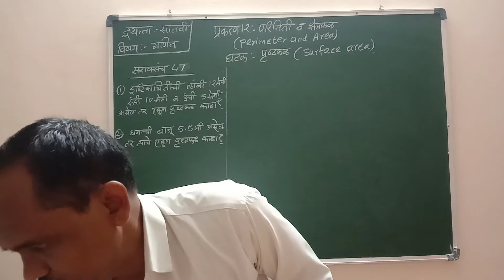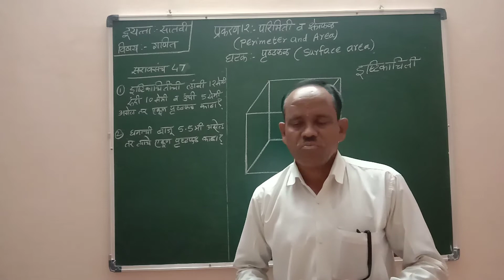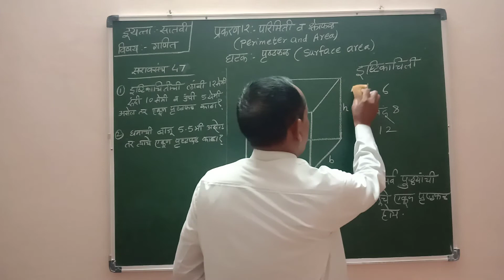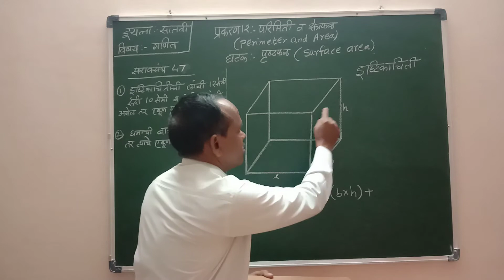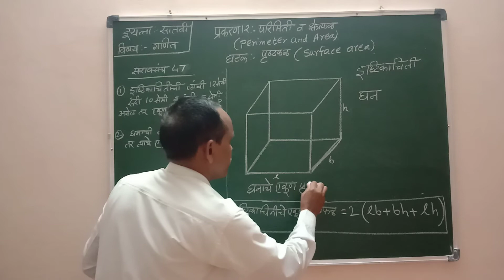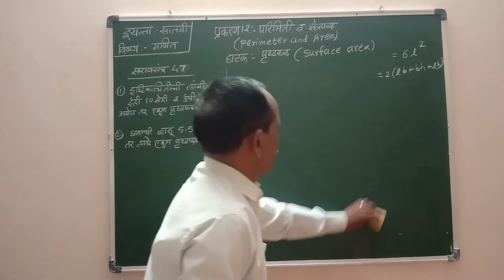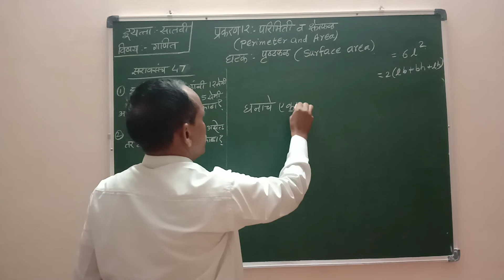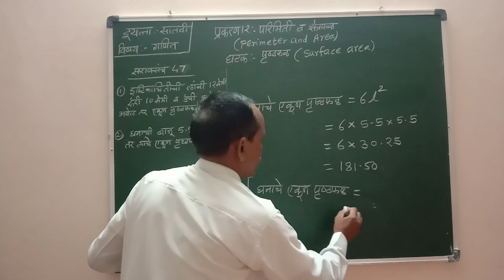इयत्ता7वी। विषय गणित। प्रकरण12 परिमिती व क्षेत्रफळ।घटक पृष्ठफळ